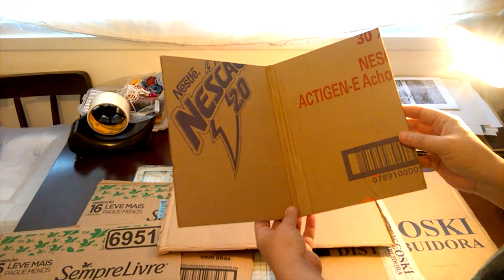Como fazemos nossos livros - Ep. 1 - Papelão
↓ Confira nossos links abaixo ↓ Esse é primeiro vídeo de uma série em que mostraremos como fazemos nossos livros cartoneros do início ao fim. Vamos mostrar todas as etapas envolvidas na confecção dos livros, desde a coleta do papelão até o envio. Neste episódio você verá como escolhemos as caixas de papelão para transformá-las em capas. A Magnolia Cartonera é uma editora independente criada por Daniele Carneiro e Juliano Rocha, atualmente baseada em Curitiba.

Conheça nossos livros:
Sobre Livros Cartoneros | Ebook

Vídeo: Daniele Carneiro e Juliano Rocha
Edição: Juliano Rocha